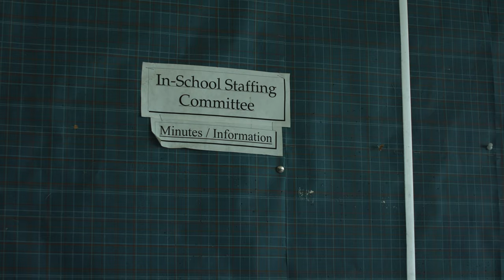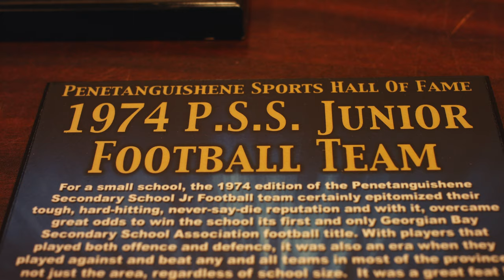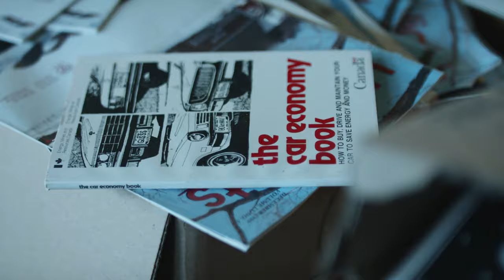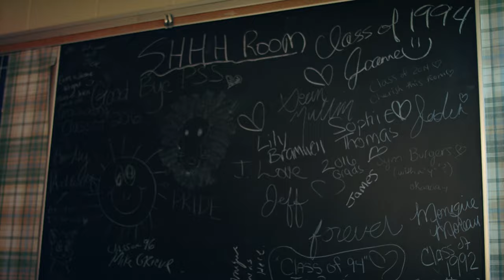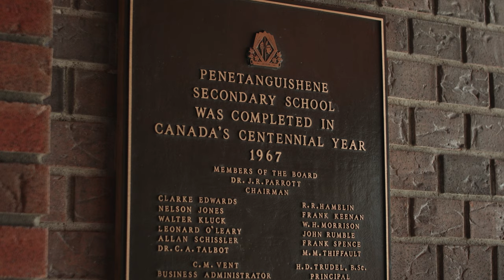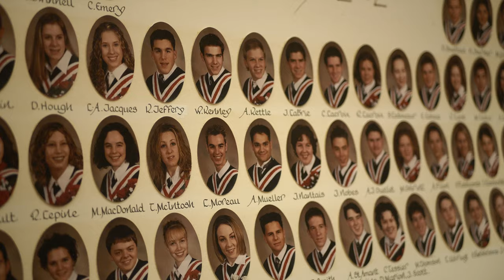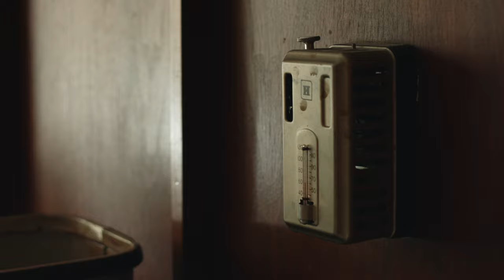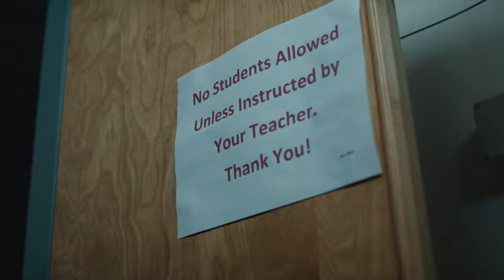The End of an Era, PSS Closure Video